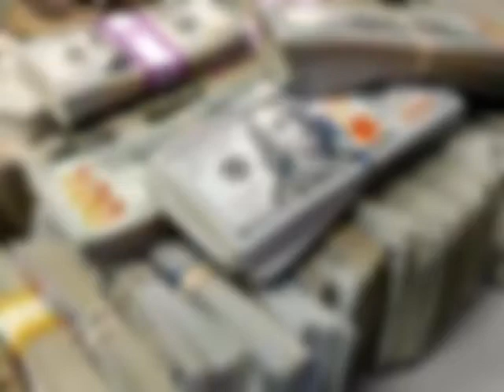March 2, 2020